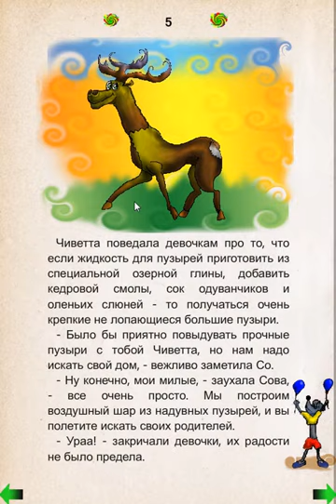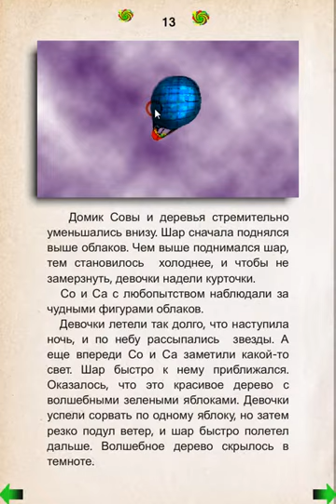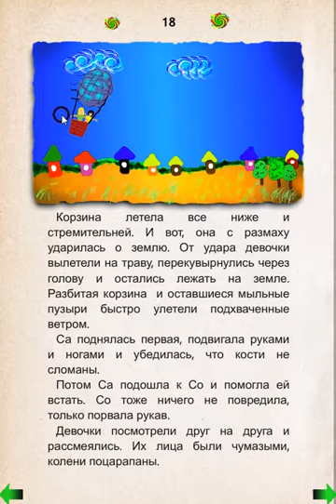In-Pic.Com_SoSaStory4.avi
Интерактивная детская книжка для Андроид планшетных компьютеров.
Interactive children media book.
Четвертая книжка о приключениях Со и Са.